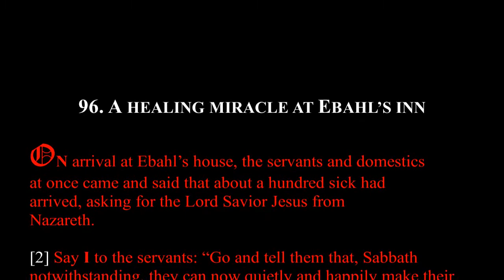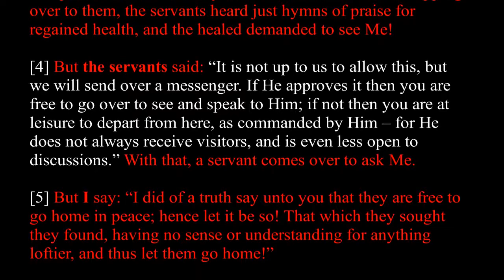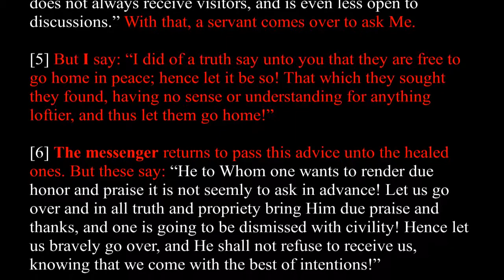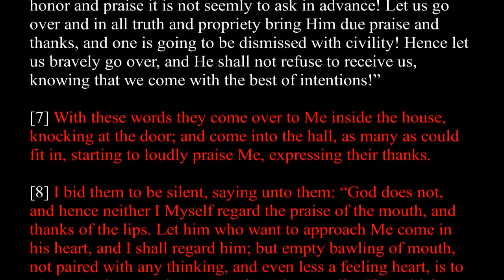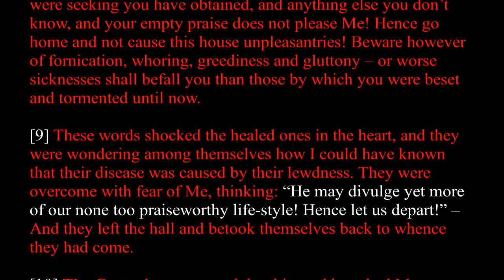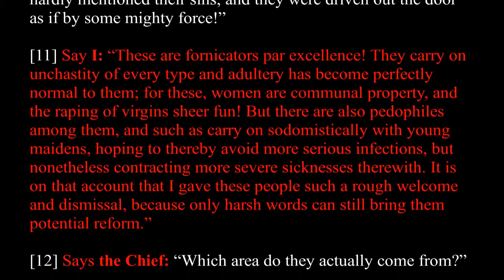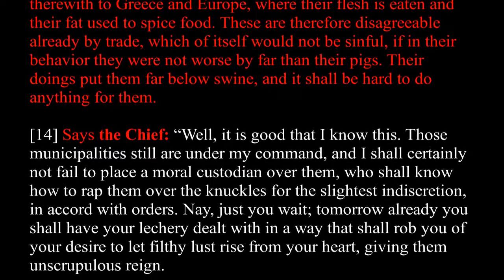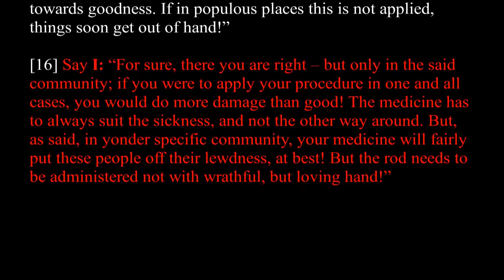Chapter 96 | The Great Gospel of John Book 4